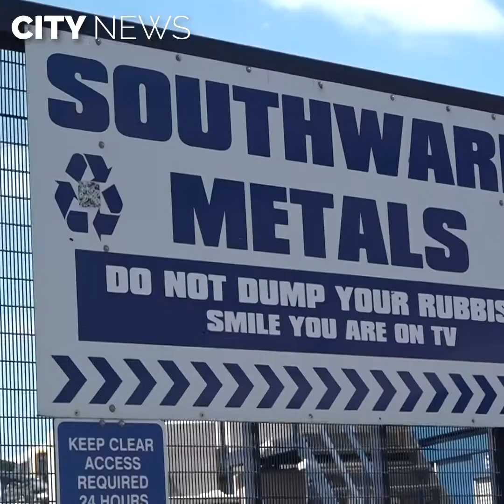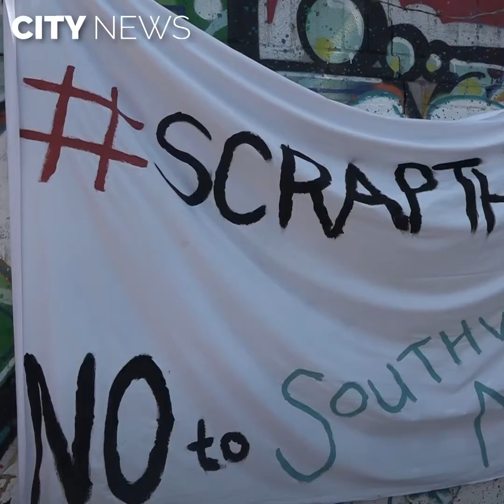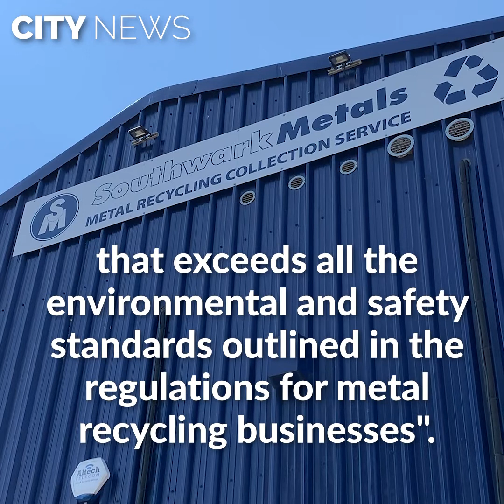Scrap The Yard: Campaigners fight opening of scrap metal yard in West Norwood - Social (2021)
Residents are worried about congestion and health risks if Lambeth Council allows Southwark Metals to move its scrap metal yard to West Norwood.